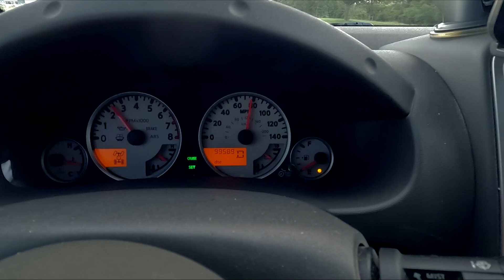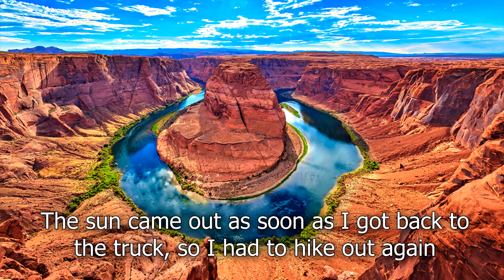Offroading Road Trip - Nissan Xterra Pro4x 4x4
I surprised my brother on his Jeep trip to Texas and Arizona to get some more Badge of Honor trails. He didn't have any other vehicles confirmed to meet him at the 2 most remote trails so I took the week off work and drove my Xterra out to make sure he didn't wheel alone.

My Xterra is mostly stock with exception of the tires and the armor. I've got 285/75/16 Milestar Patagonia MTs, full set of Shrockworks skids and sliders, with a ExpeditionOne front bumper, 10k winch, and a Maxterra rear bumper.

SmittyBilt 10k Winch
Milestar Patagonia MTs
Grecell 1000W Power Station
Freewell GoPro Polarizer
Canon 6D mk 2 DSLR
Canon 90D DSLR
Canon 16-35mm f2.8 III Lens
Canon 100-400mm f4.5-5.6 II Lens
GoPro Hero 11 Black